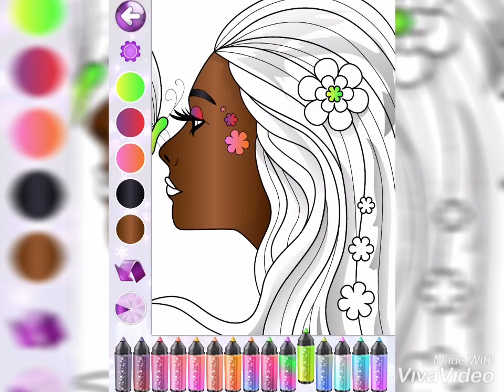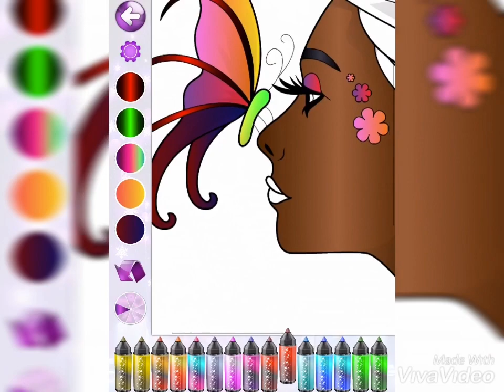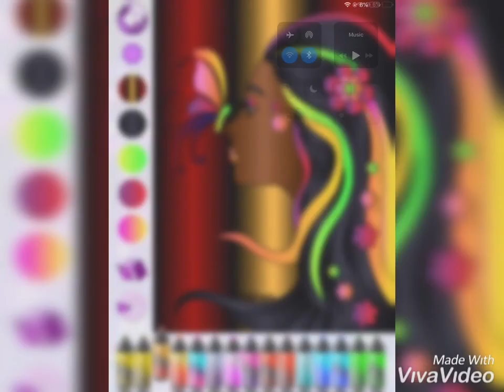Soothing Satisfying Coloring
AntiStress App